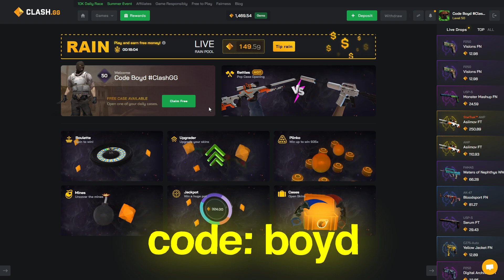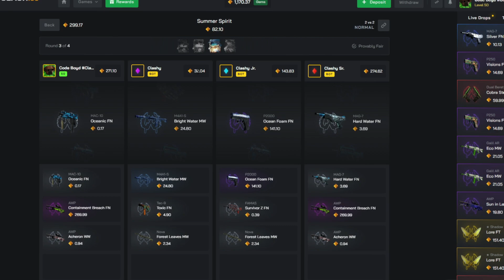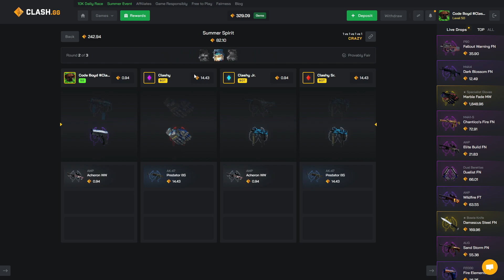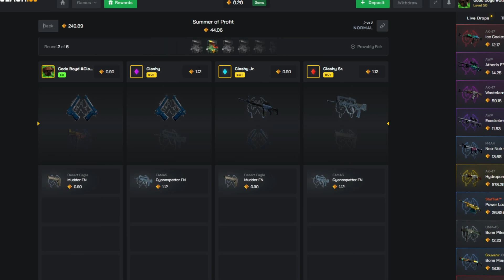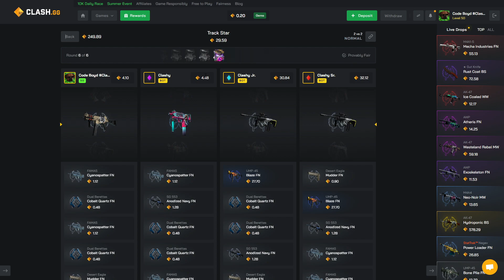BEST KNIFE PULLED BACK TO BACK?! (CLASHGG)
USE CODE BOYD!

you MUST be 18+ to Gamble! if you haven't started gambling already i would suggest not too, i gamble at my own risk for ENTERTAINMENT...